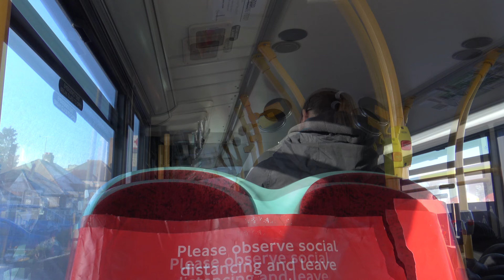Journey on The 406 ADE40310 SL14LNH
This bus was serving Route 406 to Kingston
Route 406 Epsom - Kingston

Alexander Dennis Enviro400 E40D 10.2m
Operated by  London United  RATP Group
25/01/2021